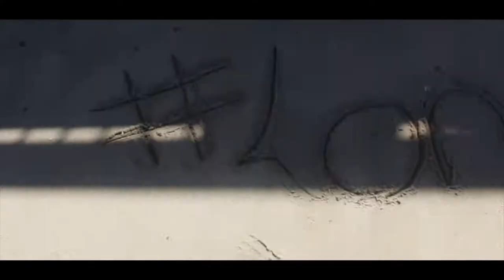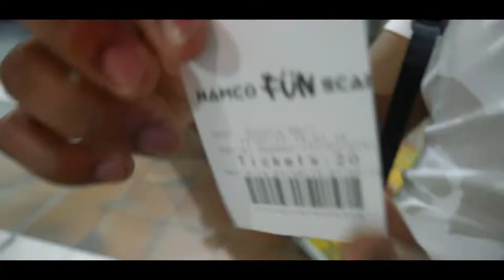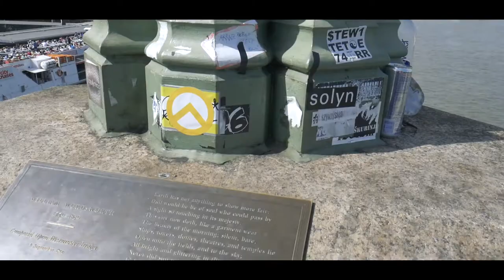LondonCCC - By Patrick, Tyler & Clint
A 'vlog' type of video for our Year 12 LondonCCC project, Bridge Academy Hackney 2017.

We explored South Bank!

Created by Patrick, Tyler and Clint

Thanks.